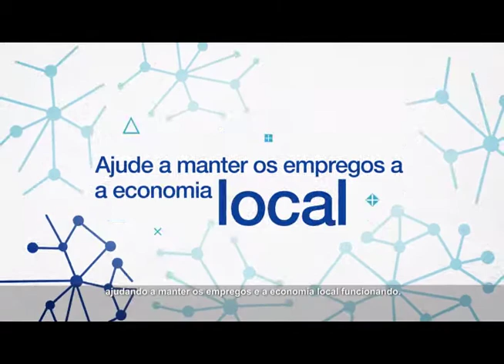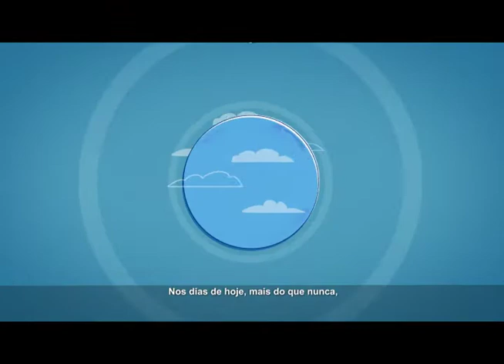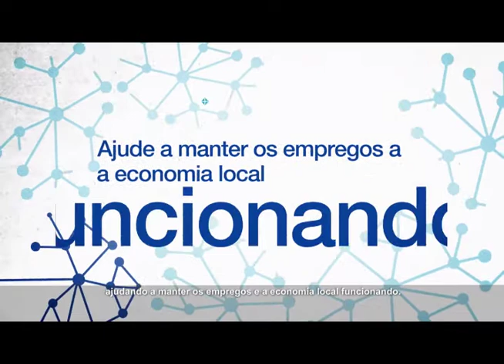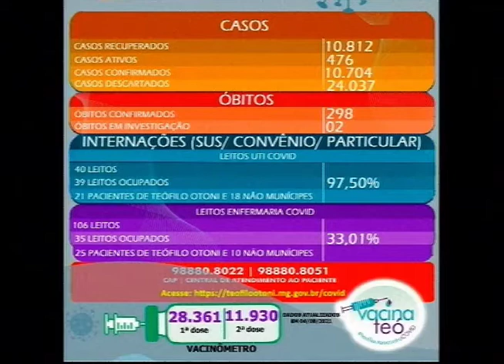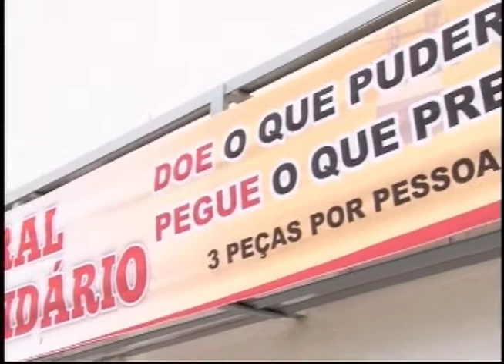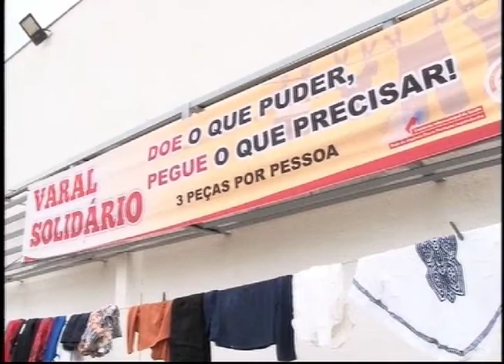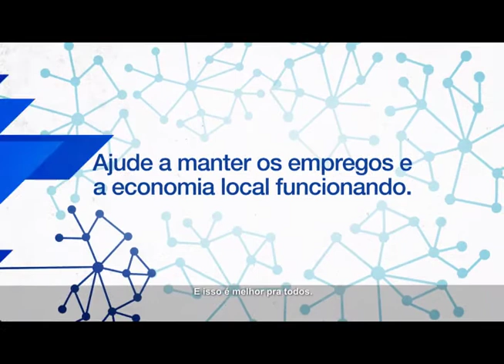JORNAL IMIGRANTES SEXTA 14 05 2021